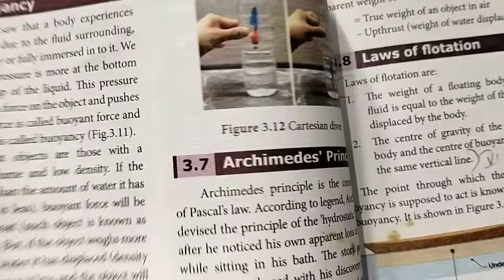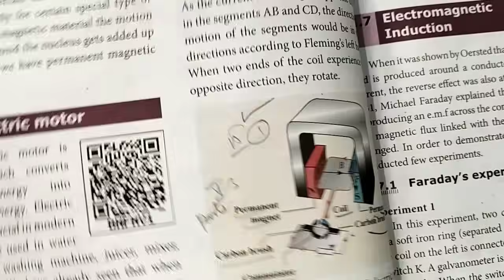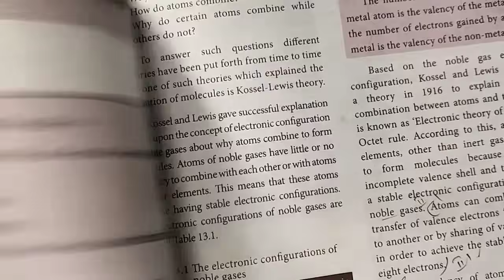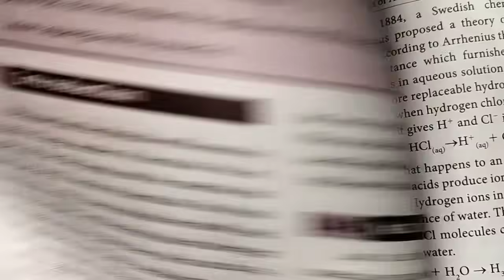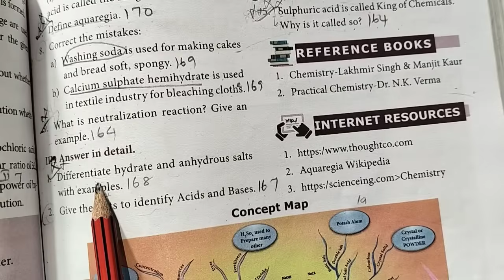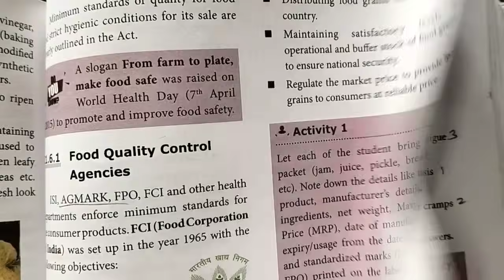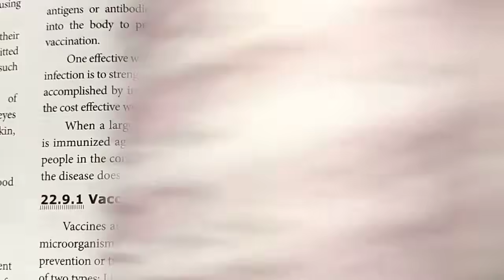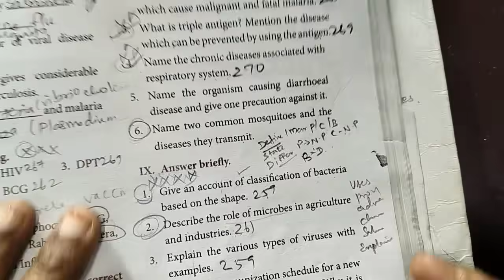9th Std - Science | Second Mid Term Test - Important Questions